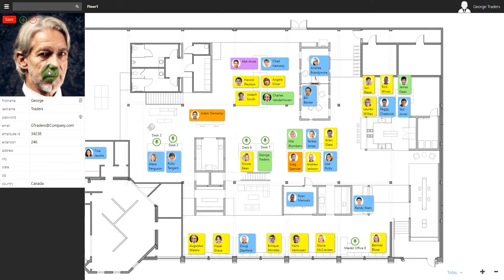Edit Your Profile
After logging in, users can edit details of their own profile such as the profile image, name, password, email etc.

StaffMap is the best tool to manage employees on your company floorplans, and provide a quick way for your staff to locate others within the office. External employees or visitors can book shared desks easily and quickly from anywhere using any device.